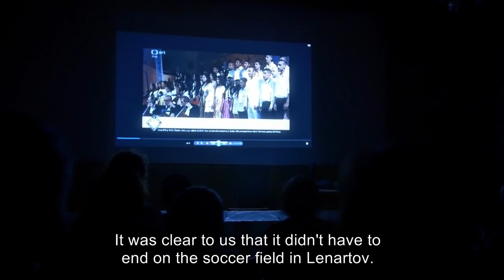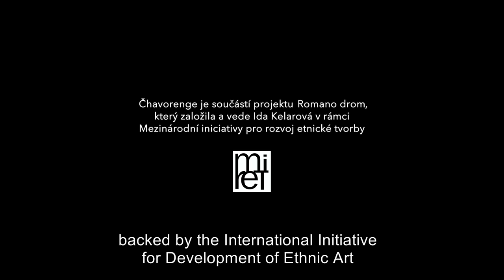O čo ide Idě (celý dokument, 2016)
Dokumentární film o Idě Kelarové a její snaze měnit svět.

Premiéra 5. října 2016. Film zachycuje práci zpěvačky a sbormistryně Idy Kelarové s romskými dětmi ve sboru Čhavorenge (= "dětem") na jejich umělecké i osobní cestě, na níž je podporuje Česká filharmonie.

Významnými momenty dosavadní spolupráce byla například účast hudebníků ČF v projektu Romano drom v romských osadách na východním Slovensku (2014, 2015), koncerty na Šluknovsku (2016) a open-air koncert na Hradčanském náměstí 2015, kde sbor Čhavorenge vystoupil pod taktovkou Jiřího Bělohlávka.

námět: Tomáš Kudrna
scénář: Tomáš Kudrna, Evženie Brabcová
dramaturgie: Ivana Pauerová
účinkují: Ida Kelarová, členové souboru Čhavorenge, členové České filharmonie
autor písní: Deisderius Dužda
produkce: Ladislav Kožík, Jana Kroupová
zvuk: Matěj Němec
mix zvuku: Daniel Němec
střih: Evženie Brabcová
spolupráce: Petr Kadlec
výkonný producent: Jiří Vlach
kreativní producent: Alena Müllerová
kamera a režie: Tomáš Kudrna